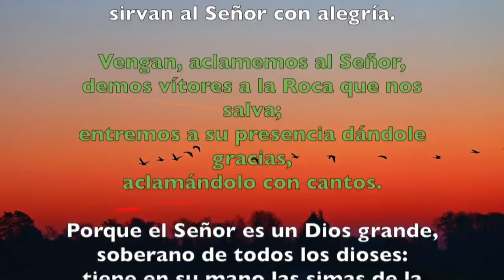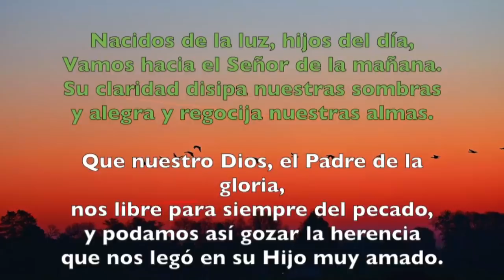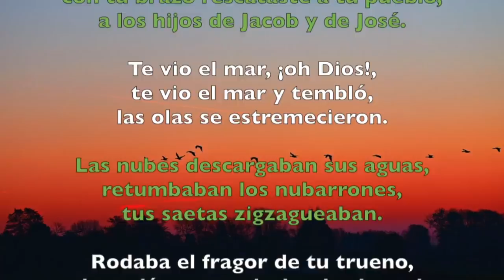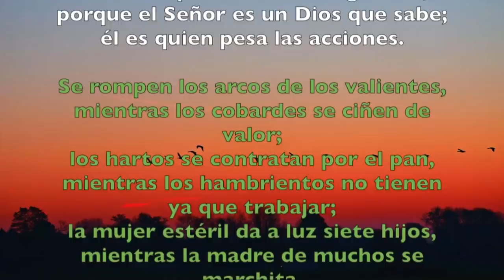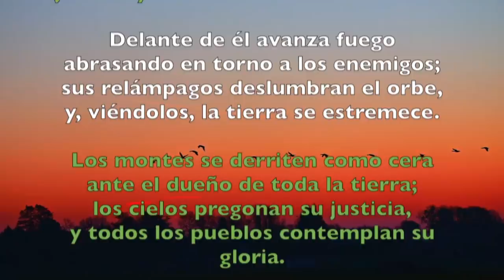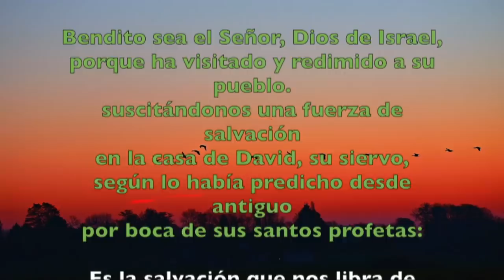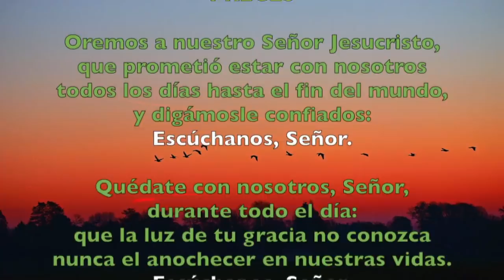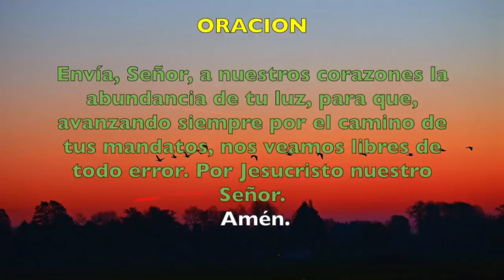Oración de la mañana (Laudes), MIERCOLES 23 DE ENERO 2019 | Padre Sam